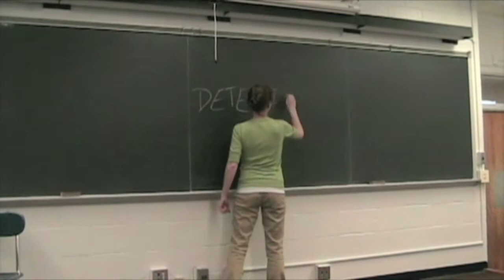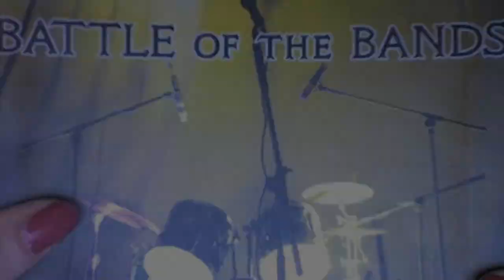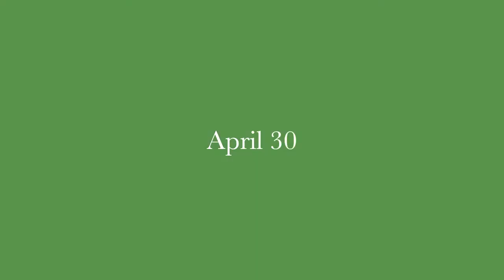Official Trailer: The Bremen Town Musicians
Four young outcasts struggle to find their place in the world, but when they land themselves in detention they find that they may not be as different as they seem.  A sincere love of music drives them to form a band.  Will they make it big? From the Director of "How to Make the Perfect S'more," Amanda Ruland brings you a story of hope and friendship in, "The Bremen Town Musicians."  In theaters April 30, 2010.